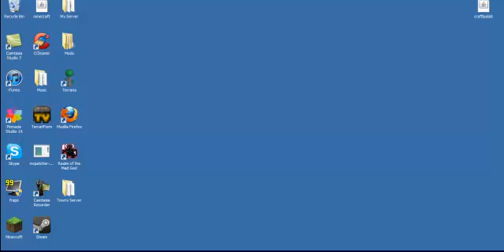Crashing a server with worldedit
IP: the-lonewolf-net:30000